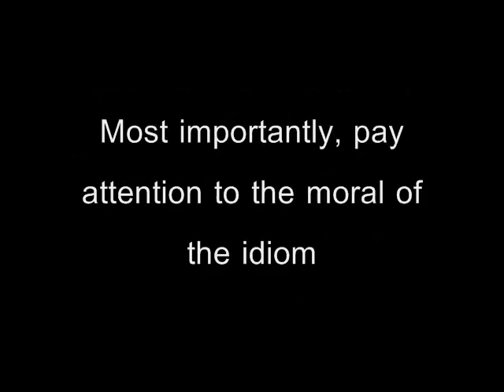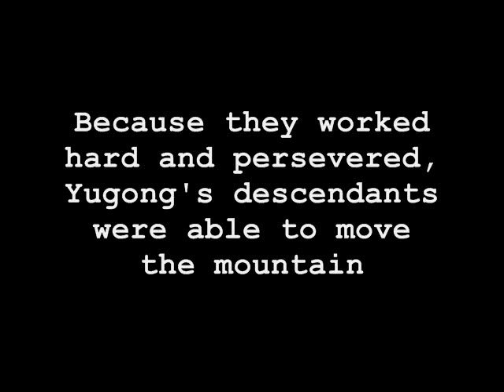Yu Gong Yi Shan: Idiom story- Chinese III January Project